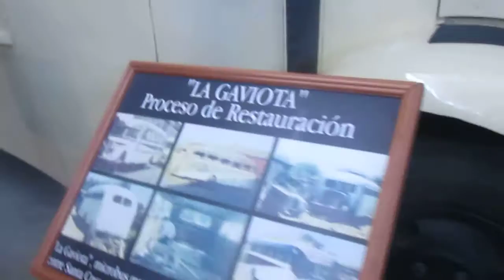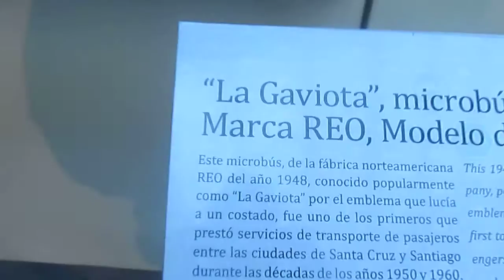Autobús REO 1948 "La Gaviota" en Museo del Automóvil Viña Santa Cruz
Este es un antiguo bus interurbano que prestaba servicios de transporte de pasajeros entre Santa Cruz y Santiago,ademas de pasar por San Fernando y Rancagua

Es un REO año 1948 conocido como "La Gaviota" y funcionaba entre las décadas de los 50 y 60

Ahora esta aquí en el Museo del Automóvil de la Viña Santa Cruz